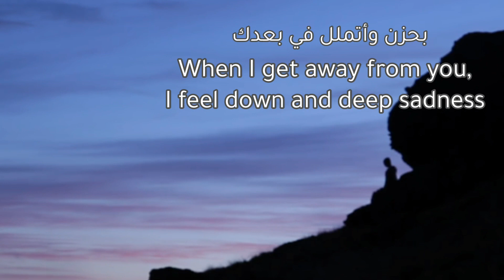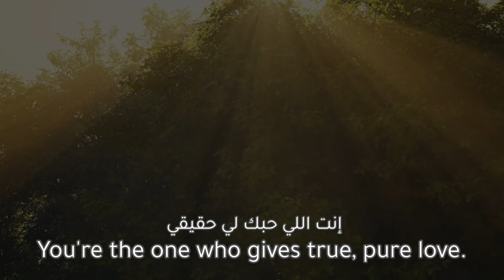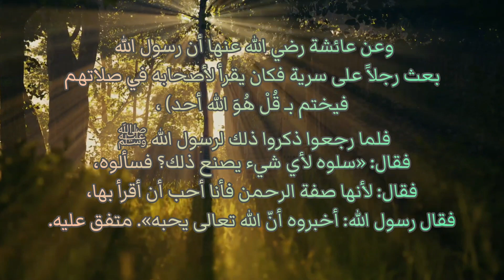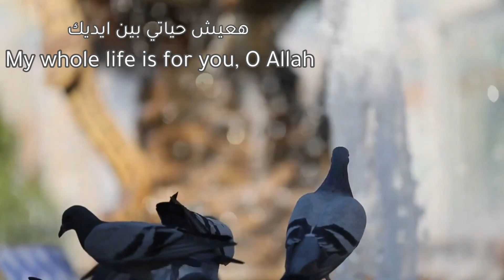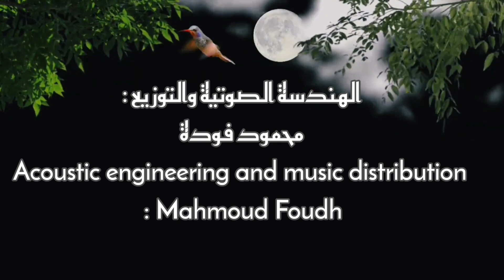فيديو أنشودة أجمل أيامي،نسخة موسيقي،أداء المنشد محمود فودة،ألبوم أجمل أيامي| My Best Days